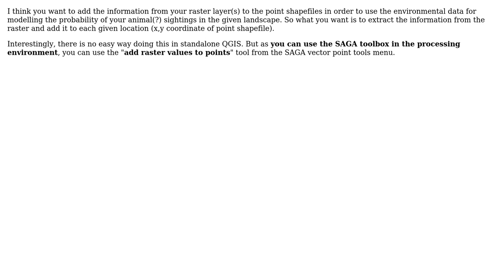GIS: Join CSV data to a raster file in QGIS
With thanks & praise to God, and with thanks to the many people who have made this project possible! | Content (except music & images) licensed under CC BY-SA | Music | Images & others | With thanks to user Lauren Emily user Jens user Hornbydd and the Stack Exchange Network Trademarks are property of their respective owners. You are responsible for your own actions.